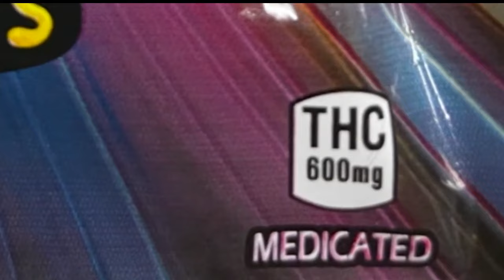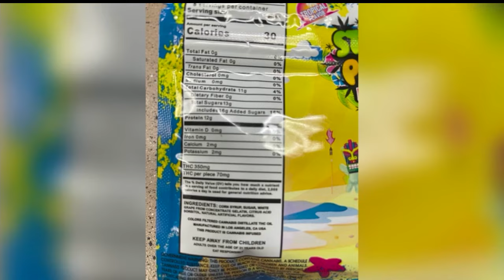Youngstown Police see increase in kids eating THC edibles